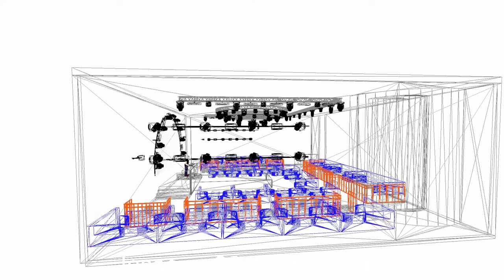Stage Lighting 3D video for a new Night Club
GST stage supply stage designing, CAD position drawing, 3D video service.
Supply stage lights, lights console, professional amplifier, audio, ect products.
Wechat / Skype: jesse6640
Night club lights, dj light, stage lights design, TV studio lights, conference lights, concert lights, ect.
beam moving head light, spot moving head lights, 3in1 moving head light, LED moving wash light,
LED Par light, beam laser lights, animation laser lights, ect